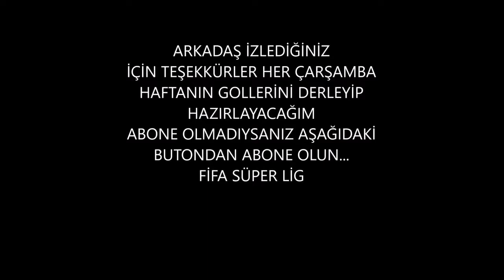Spor Toto Süper Lig 5. Hafta Atılan Goller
Spor Toto Süper Lig'in Similasyonu Olan Fifa Süper Lig Kanalında Oynanan Maçların Ev Sahibi Olarak Maçlarını Canlandırıyoruz. Bu Maçlarda Atılan Golleri Derleyip Sizlere Sundum. İyi Seyirler...